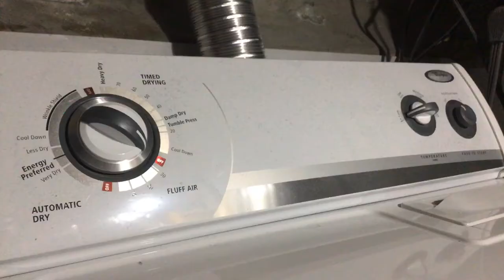Flufstuf - Planet Philbin Feat. John Racine (Official Music Video)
Epilepsy warning
10/22 to 10/25 2020
My teacher said to go to Planet Philbin, so I made a song about it. Filmed the music video over a couple of days. I had more footage but it won't save so I lost that. Thanks to Declan, John, Wren, Bailey and Mrs Philbin for motivation and inspiration.